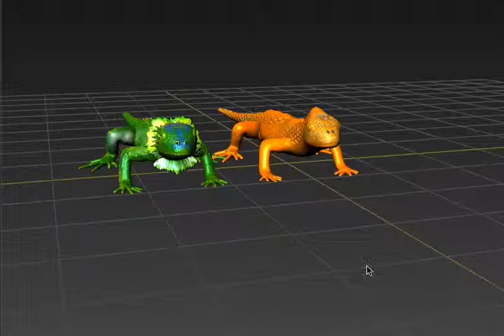lizard creation in mudbox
A short video showing how i have used different techniques to create and paint a set of lizards.